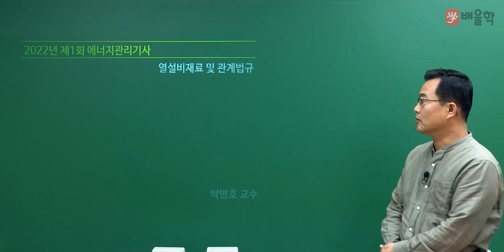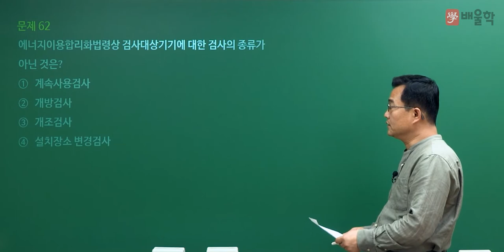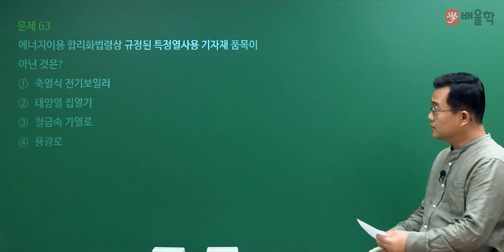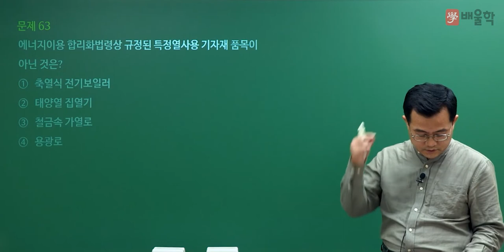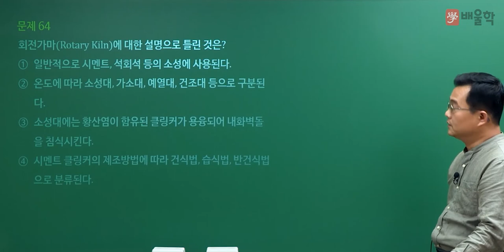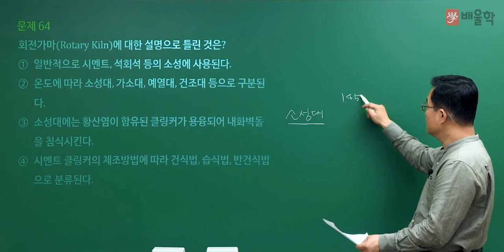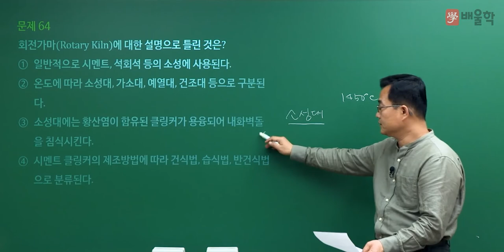[에너지관리기사 필기] 2022년 1회 필기 기출 풀이 4과목 열설비재료 및 관계법규 - 박병호 교수님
20년 강의경력 기계기술사, 에너지 명장 박병호 교수님의
2022년 1회 에너지관리기사 필기 4과목. 열설비재료 및 관계법규 기출문제 해설 강의!